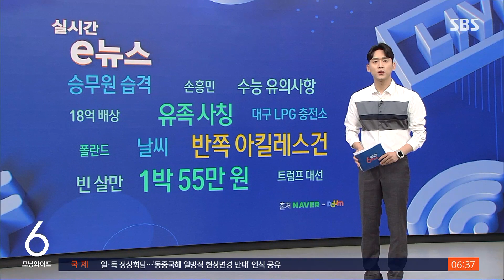이미 이식된 아킬레스건만 최소 2천 개…'반쪽짜리'였다 / SBS / 실시간 e뉴스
최근 7년 동안 식약처의 승인을 받지 않은 반쪽짜리 아킬레스건 최소 2천 개가 환자들에게 이식됐습니다.
어찌된 일인지 기사로 함께 보시죠.
국민건강보험공단은 지난 2015년부터 7년 동안 식약처 승인을 받지 않은 아킬레스건 7천600여 개가 국내에 수입됐고, 이 중 2천 개가량이 무릎 십자인대 파열로 수술을 받은 환자들에게 이식된 것으로 파악됐다고 밝혔습니다.